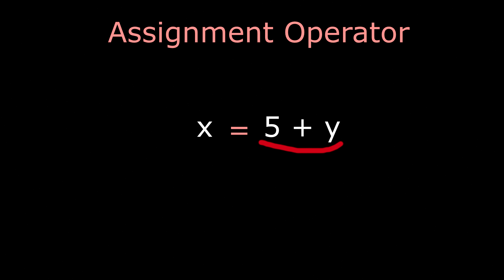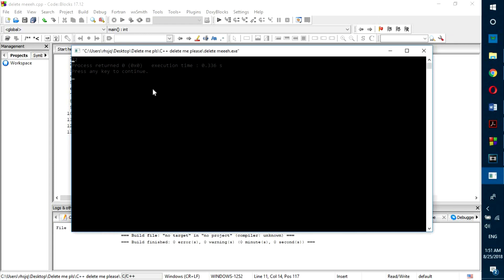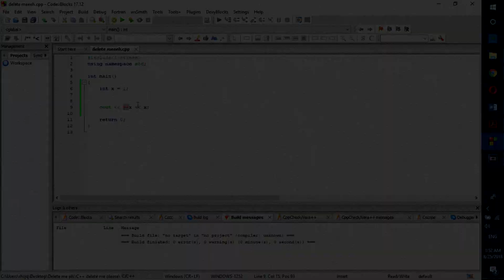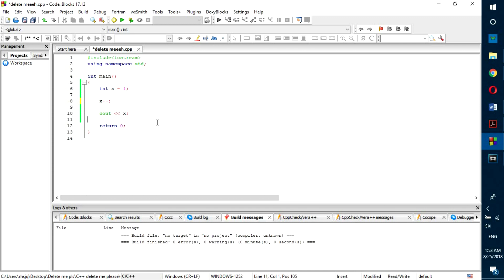Prog C++ 3 - Mathematical Operators - الدرس 3 C++ برمجة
Explaining the mathematical operators in C++, explaining how to increment by one, and the difference between x++ and ++x.

C++شرح العمليات الحسابية في لغة ال
 ++x و x++ و شرح كيفية ويادة المتغيرات و الفرق بين

يمكنكم طرح الأسألة هنا في التعليقات ^^

💻 Follow me ^_^ 📲

       ran_eem_q

       raneemjq